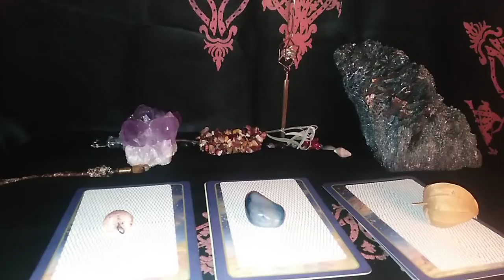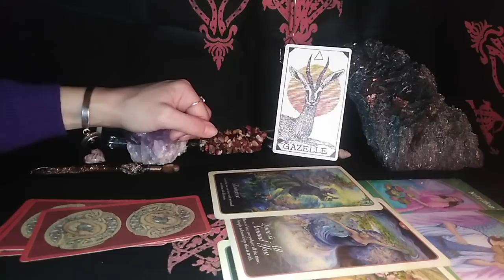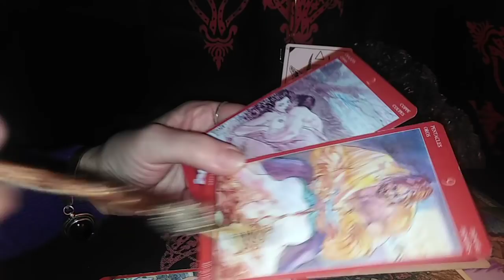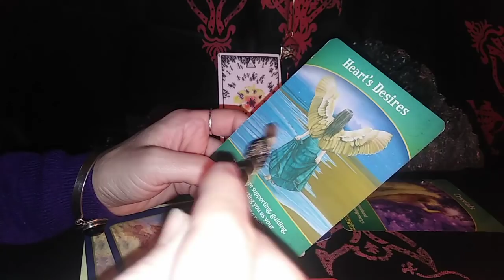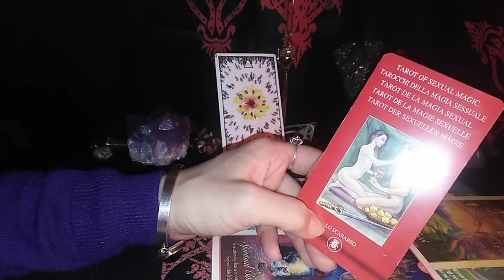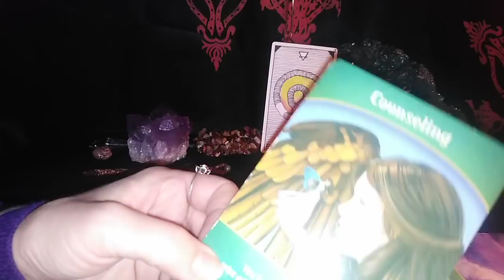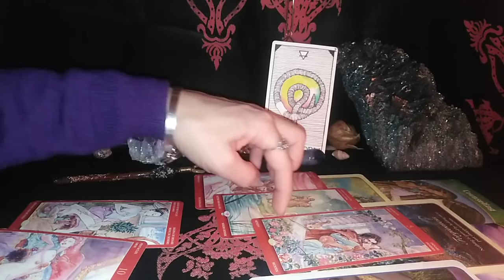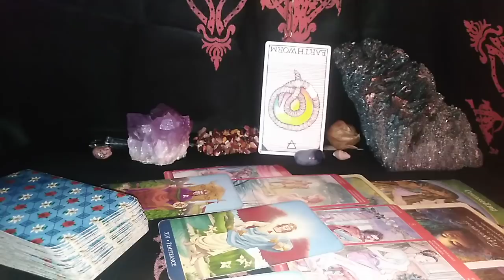CE A SIMTIT ULTIMA OARA CAND V-ATI INTALNIT - LA ALEGERE - etalare atemporala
ALEGERI - O,00
 Va invit sa SELECTATI CU GRIJA informatiile care corespund vietii voastre particulare.